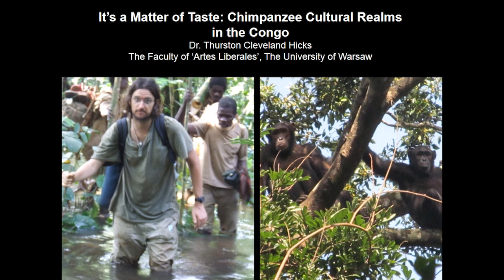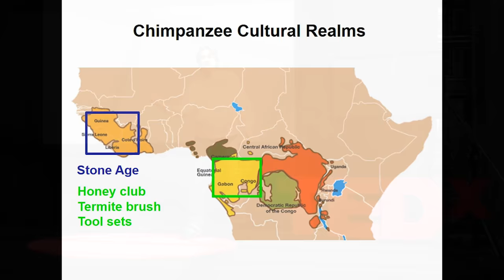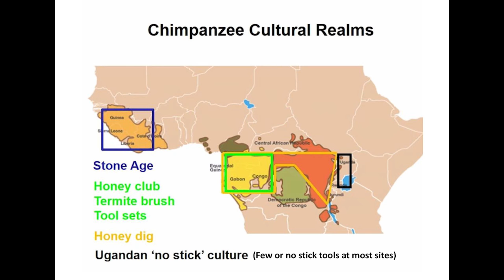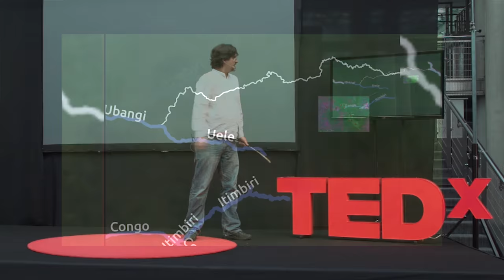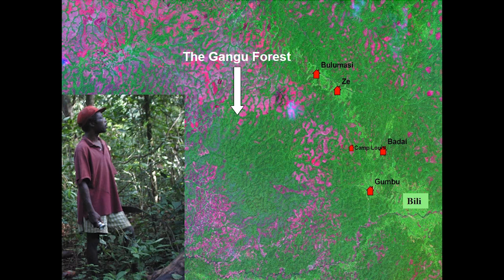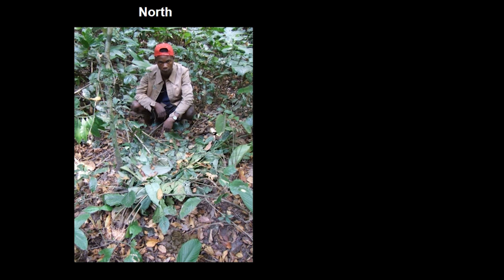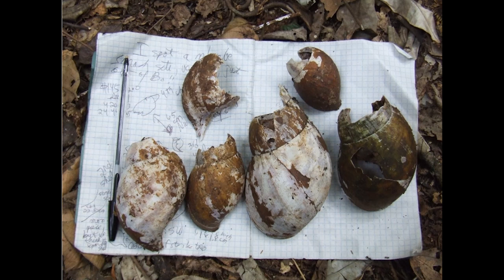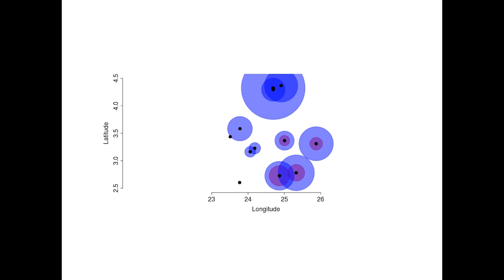It's a matter of taste: Chimpanzee cultural realms in Congo | Cleve Hicks | TEDxUniversityofWarsaw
Is culture the exceptional outcome of Homo sapiens endeavours? Are we humans the only species capable of complex social behaviour? Dr Cleve Hicks is a primatologist that spent over 5 years investigating these questions in the heart of Congo Basin. In his TEDxtalk he will challenge the predominant idea of human exceptionalism by showing us culinary tastes of our genetic cousins, chimpanzees.

Special thanks: Ligada Faustin, Mbolibie Etienne, African Wildlife Foundation, Lucie Burger Stichting, The Wasmoeth Wildlife Foundation, Institut Congolais pour la Conservation de la Nature, Pan African Programme: Max Planck Institute for Evolutionary Anthropology, University of Amsterdam, Lukuru Foundation, The Faculty of Artes Liberales: University of Warsaw, Christophe Boesch, Hjalmar Kühl, Karl Ammann, Steph BJ Menken, Peter Roessingh, Sonia Uribe, Gaurab Sarangi, Louwtjie Du Toit  Rainer Benz; cover: E. Mpaka, Lukuru Wildlife; chimp in tree: C. Hicks, Wasmoeth Wildlife.

Dr. Cleve Hicks has spent his life circumventing the globe in search of his primate cousins. He spent 6 years in the Congo Basin slogging through swamps after western lowland gorillas and trekking across savannahs in pursuit of eastern chimpanzees. Now, when not in the forest, he teaches classes on nonhuman culture at The Faculty of Artes Liberales at the University of Warsaw, Poland and writes scientific papers at the Max Planck Institute for Evolutionary Anthropology in Leipzig, Germany. In short he enjoys his life as a multi-cultured bipedal chimpanzee.